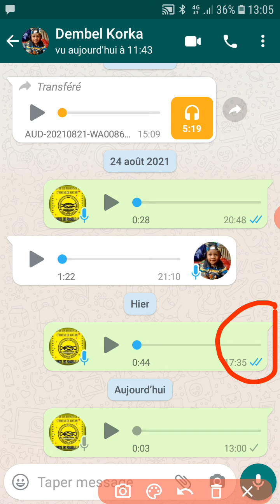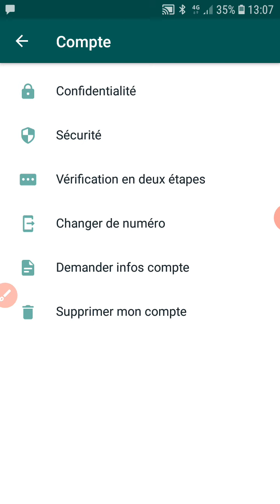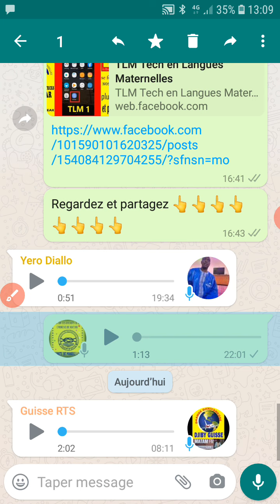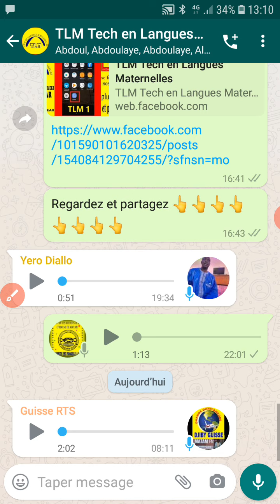whatsapp confidentialite en pulaar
TLM tech en langues maternelles whatsapp confidentialite en pulaar ou fulfulde